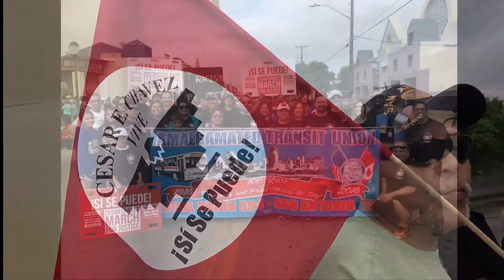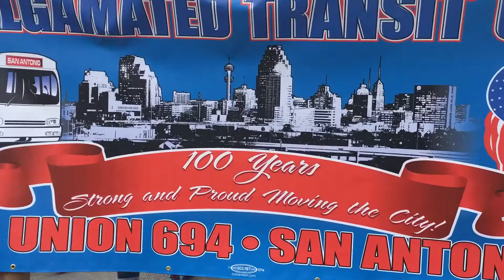Cesar Chavez March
VIA Metropolitan Transit staff, operators and members of the Amalgamated Transit Union took part in the 20th Anniversary of the Cesar Chavez March from the West Side of San Antonio to Alamo Plaza on March 26, 2016.